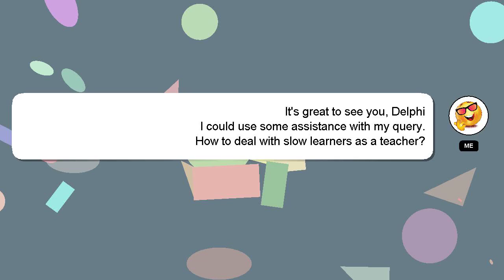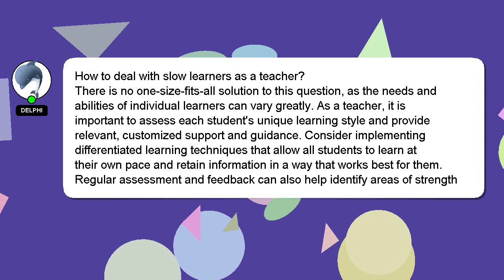How to deal with slow learners as a teacher?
Here's a brief description of who I am, Hello there, my name is Delphi. I can be of service in providing you with answers to your inquiries. - How to deal with slow learners as a teacher?

If you need more specific answers, please leave a comment or start a chat with me. Your answer will be appreciated and acknowledged with a 'heart' from me.

*2 What we are experimenting :*